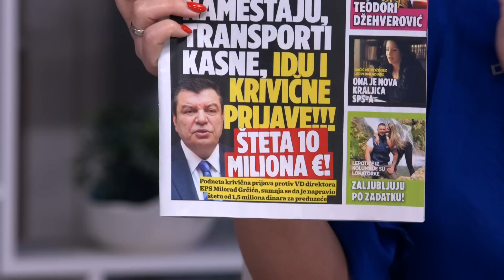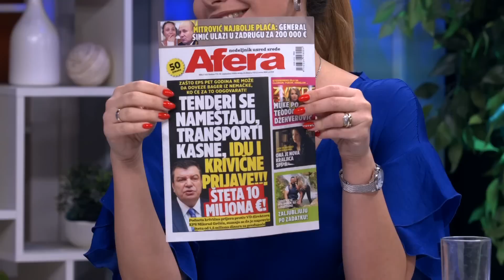Da li Ljupka Stevic hoce da se pomiri sa generalom Simicem i sta ce biti od ove burne "veze"?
Gosti: Gradiša Katić - Urednik lista "Afera"
Dušan Vesić - Pisac